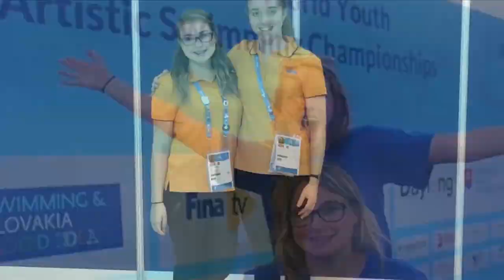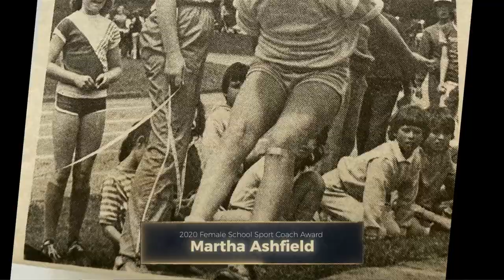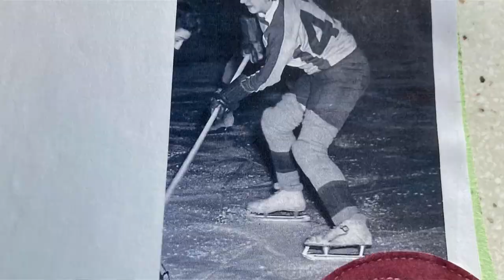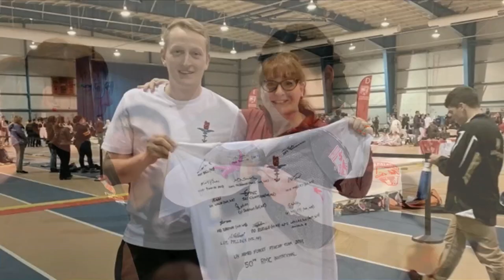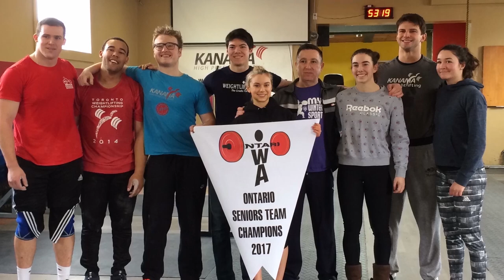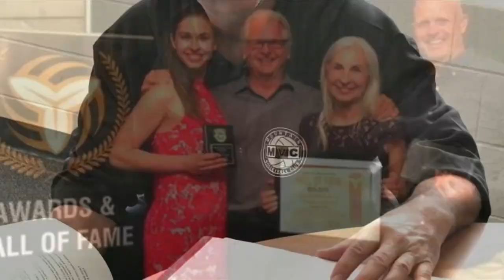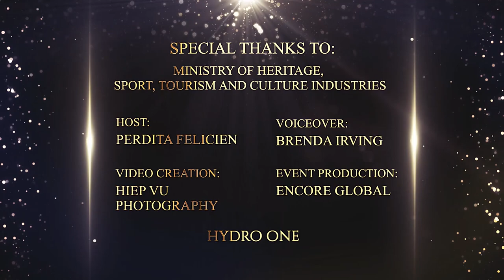2020 Ontario Coaching Excellence Awards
Tune into the 2020 Ontario Coaching Excellence Awards, hosted by 2x World Champion, Olympian, TV Host and Broadcaster Perdita Felicien!

10 outstanding coaches from across Ontario will be recognized with a top provincial coaching honour, PLUS a few surprises you won't want to miss.

Join us as we kick off National CoachesWeek by celebrating Ontario's greatest asset, it's coaches!

This year’s Ontario Coaching Excellence Awards Winners are:
Craig Campbell - Male Grassroots Coach - Hockey
Alyssa Smith - Female Grassroots Coach - Artistic Swimming
Mike Stenning - Male School Sport Coach - Football
Martha Ashfield - Female School Sport Coach - Athletics, Basketball
Karl Sutton - Male Good to Great Coach - Karate
Teresa Mikola - Female Good to Great Coach - Gymnastics
Jaison King - Everyone Matters Coach - Basketball
Patricia Howes - Hydro One Safe Play Award - Fencing
Hani Kanama - Susan Kitchen Trailblazer Award - Weightlifting
Jos Nederveen - Andy Higgins Lifetime Achievement - Volleyball